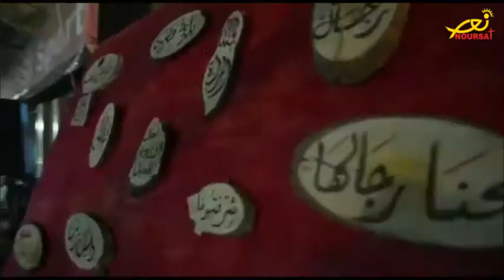مهرجان الورد قريباً في حصرون (تيلي لوميار 19/6/2018)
مع رئيس بلدية حصرون السيد جرار السمعاني